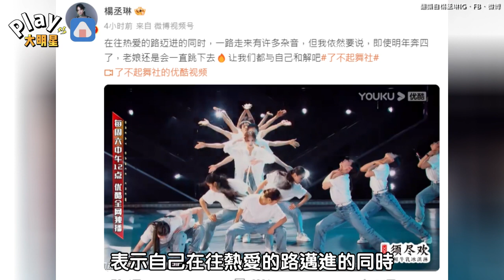楊丞琳不甩「跳舞批評」同框王心凌 潘瑋柏也在內！她搞笑喊：今天不是潘胖